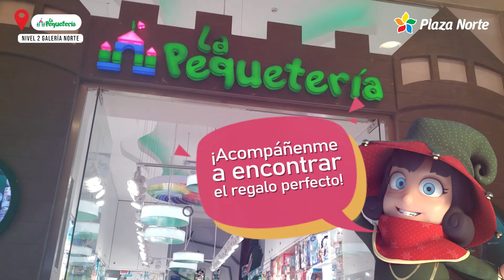REGALOS DE WENDOLINDA EN PLAZA NORTE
Wendolinda: ¡Uy, falta muy poco para navidad y tenemos que apurarnos con las compras navideñas! 🤗 Con este pequeño video te muestro grandiosas opciones para sorprender a los pequeñitos de casa. ¡Mira lo que encontré!: 🥰

📍 Visita La Pequetería en el - Galería Sur
📍 Visita Lego en el Segundo Nivel - Galería Sur
📍 Visita Nua en el Segundo Nivel - Galería Sur